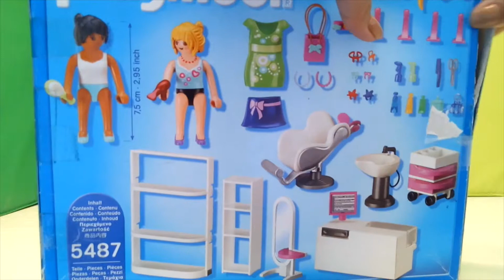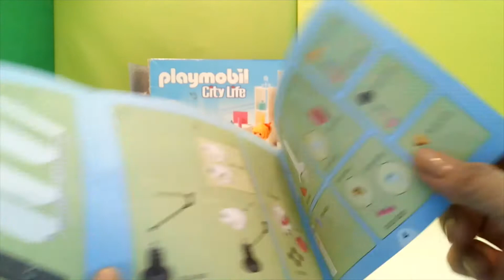Playmobil City Life 5487 Beauty Salon 67 Pieces Review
Hi kids, we will visit the Beauty Salon for some pampering and a brand new hairdo. Take a seat in the salon chair and lean back while the hairdresser washes your locks before trimming and styling. The salon features a variety of hairstyles so kids can give their figures a new chic look. Set includes two figures, hairstyles, salon chair and washing station, rolling console with hair sheers, shampoo, conditioner, spray bottles and more, mirror, hairdryer, receptionist desk, and other accessories. Outfits are interchangeable and can be switched with outfits from the other City Life sets.

The box contains x1 Beauty Salon, x2 Playmobil figures and a range of different hair styles with lots of accessories. Let's explore the fun!

Mr Men and Little Miss Housework Day with Toys Playmobil SummerFun from a Disney Sofia Blind Bag